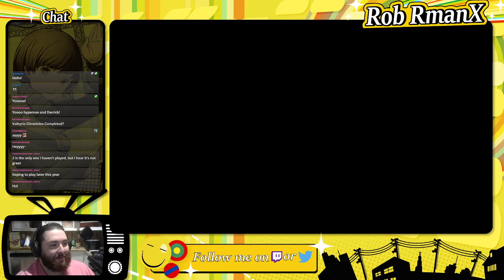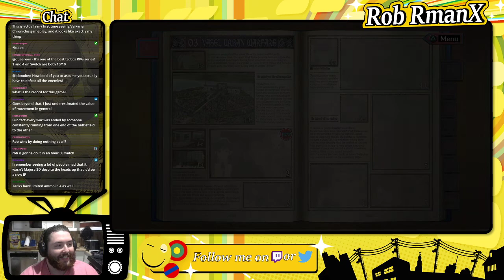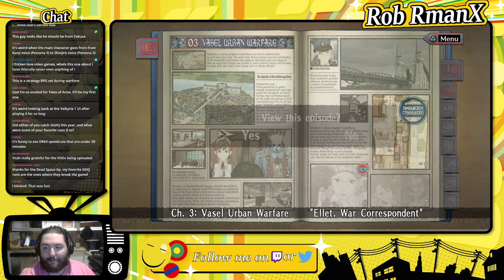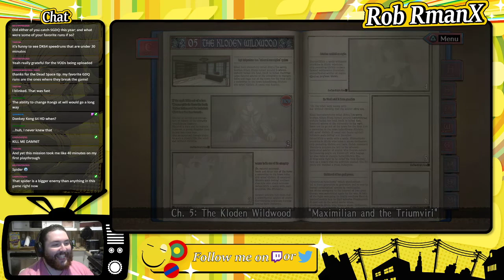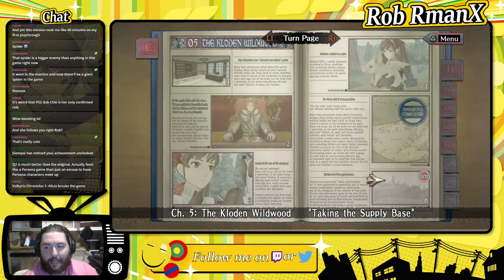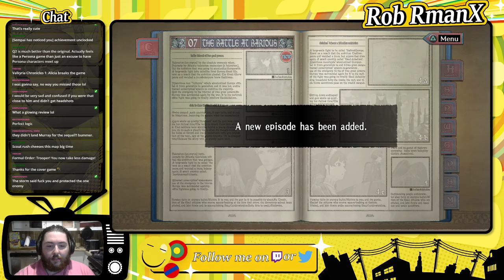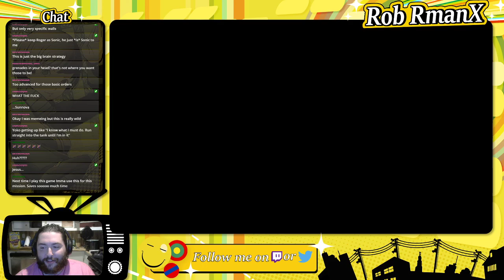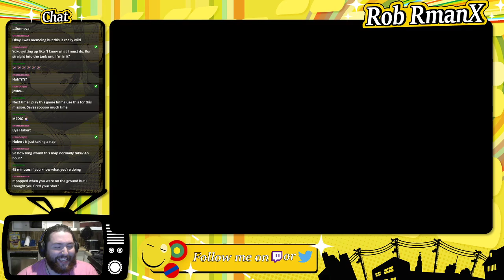Valkyria Chronicles Speedrun Showcase feat. Derrick from GoodVibesGaming - RmanX Stream VOD